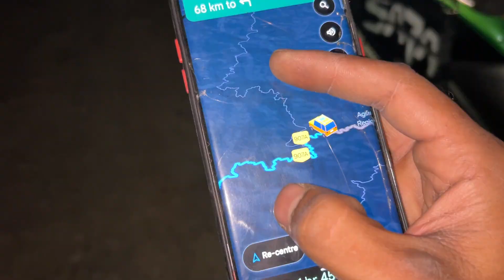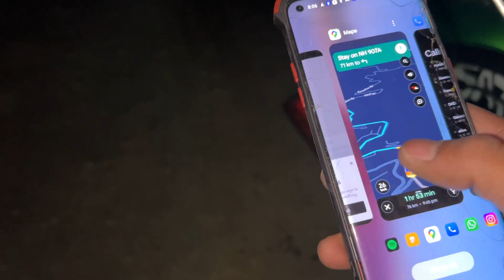Dangerous Road Rishikesh to manali 😥| don’t think it’s shortcut 😬